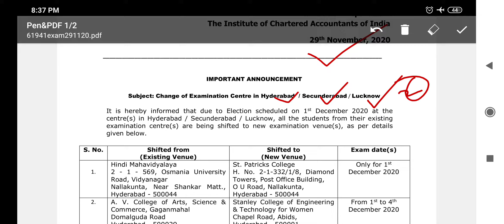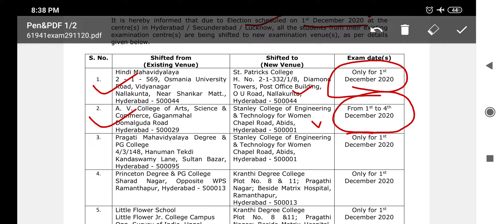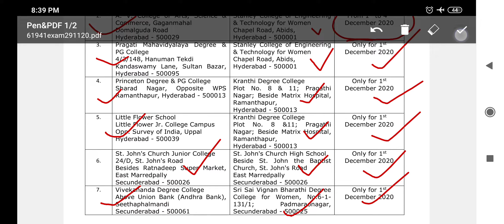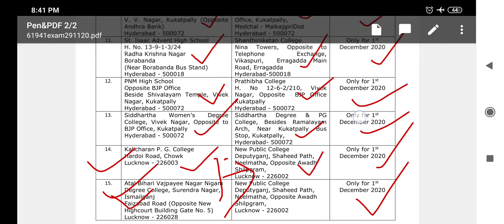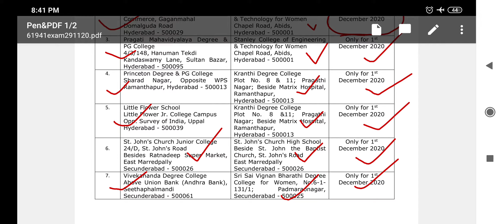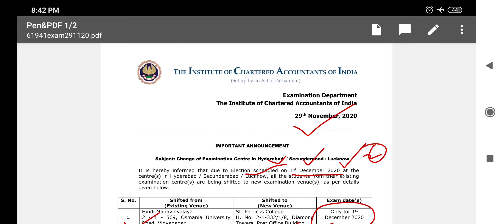Exam Updates :Change of Examination Centre in Hyderabad / Secunderabad / Lucknow - (29-11-2020)